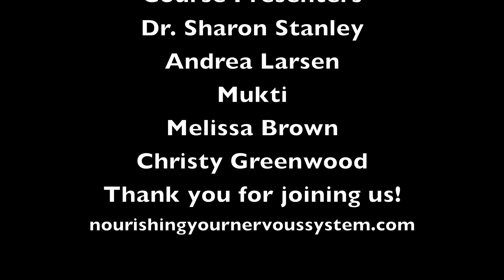Nourishing Your Nervous System ~Cultivating Healing in the World one Nervous System at a Time!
Nourishing your nervous system is an online course using somatic approaches to healing trauma and reconnecting to your bodies wisdom.  If you feel stress, anxiety depression, burn out, overwhelm or dysregulated emotions this course may help you to find new practices and tools to deal with these life stresses.

Join Dr. Sharon Stanley, Andrea Larsen, Mukti, Melissa Brown and Christy Greenwood for a 5-week embodiment journey through your nervous system to heal from trauma and access new facets of rejuvenation. Experience cutting-edge neuroscience woven with ancient wisdom practices to invite you home to your body.

If you are new to how the nervous system functions or are already in the field of somatic psychology, this course is designed to teach you simple and direct methods that support the regulation and nourishment of your nervous system.

This course offers many accessible tools for working with trauma and your nervous system.  Along with learning valuable theory, you will develop resources and embodiment practices that regulate and nourish your nervous system.  You will also learn how to feel and recognize the subtle language of your nervous system. Resulting in the cultivation of vitality, connection, love and joy.

Each week will include somatic theory and hands on embodiment practices taking you on a journey through your nervous system. Discover the skills of embodiment, regulation, presence, inquiry, empathy, resilience and connection.

This Course Includes 23 Videos with over 11 hours of play time.
33 PDF's that cover specific course topics, and a private facebook group where we will connect through Facebook live once a month to connect and ask questions.  There can also be one on one support provided from one of our instructors at an extra cost.

Embodiment is an essential foundation on the wellness path that helps to strengthen your resiliency and capacity to hold yourself through life's inevitable challenges. The embodiment path fortifies your ability to digest and process residual emotion and trauma while nurturing thriving health on all levels. This work healthfully impacts your ancestral lines and ultimately the world. Embodiment practices invite you to come home to your body and connect with your body's innate intelligence.

Rediscover
Are you curious about how your nervous system works? Would you like to discover somatic practices to learn how to regulate and nourish your nervous system? Then you have come to the right place! This course will help you navigate learning about your nervous system and discovering new facets of who you really are.

Rewire
Our courses are designed to Explore revolutionary practices, weaving cutting edge neuroscience with ancient body wisdom. You will learn simple and profound embodiment methods to uplevel your human experience. Learn how to rewire your nervous system, creating more vitality, resilience, presence and connection right now.

 Resilience
Create more resilience in your life. When you grow your window of tolerance, you learn how to better deal with stress and life’s challenges. You can do this through learning embodiment practices which regulate your nervous system’s responses to these stressors. When you expand this resilience, life may become more fluid, peaceful and freeing.

Vitality
When you start the process of embodiment, space begins to open up for more vitality in your body and life, generating more love, compassion, and joy. Inquiring into your beliefs and patterns is the beginning of this journey. Learn how to experience the felt sense of your body while reawakening to your authentic self and your body’s wisdom.

Connection
Connection and relationship is a human need. We are social beings. Trauma can interrupt our ability for intimacy and deep connection, creating a sense of isolation. Through embodiment, inquiry and somatic practices, you learn to come home to your body, establishing a deeper trust with yourself and the world.

We look forward to having you join us for this course.  Regulating our nervous system and embodiment are essential practices and needed now more than ever!

The Embodiment Team